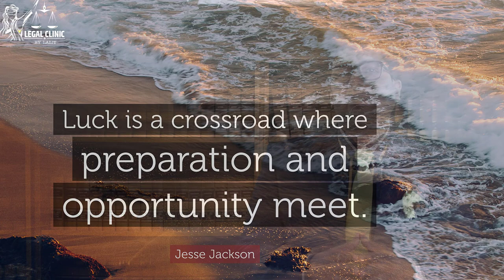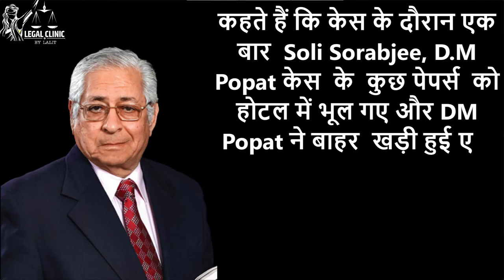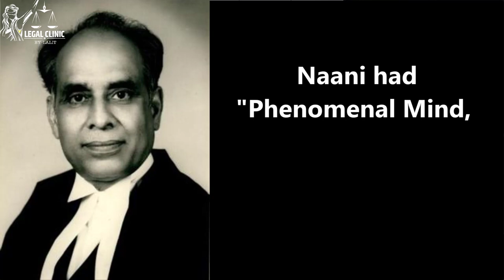भारत का सबसे बेहतरीन वकील जिससे सरकार भी डरती थी। NANI PALKIVALA !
नानी  पालकीवाला  I Top Advocate of India ! Top Lawyers of India I Nani Palkhivala ने कैसे लड़ा था भारत का सबसे बड़ा केस? | Kesavananda Bharati Case| Privy Purse Case I

Nanabhoy ‘Nani’ Ardeshir Palkhiwala, (16 January 1920 – 11 December 2002) a renowned lawyer who fought some of the most crucial cases of Indian Constitutional history defending the fundamental rights of the people. Kesavananda Bharati v. State of Kerala (1973), also known as the Fundamental Rights case is considered as the height of Palkhiwala’s fame and success. The main issue in this landmark judgement was whether the Constitution can be amended/altered in such a way to take the Fundamental rights of the citizens. Palkhiwala  persuaded the Apex court to accept the basic structure doctrine and this judgement was considered as landmark in defining the concept of Basic Structure Doctrine.

My Equipments :- 👇👇👇👇👇
Boya Microphone
Amazon Basics Tripod
Canon Camera
Green Screen
Light Stand
Laptop for Editing
Pen Tablet for Teaching

All the views expressed are strictly personal in nature and does not intend to harm anyone feelings and emotions. Music used in the video is free music downloaded from youtube. No copyrights or mention required for anyone.